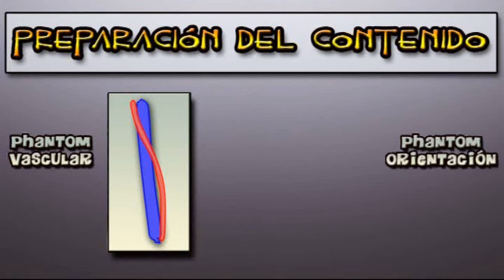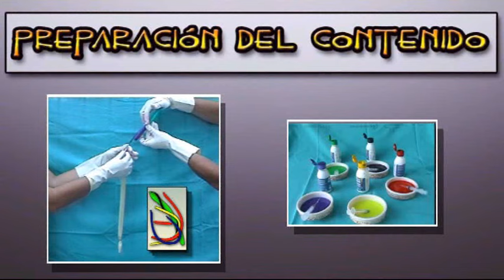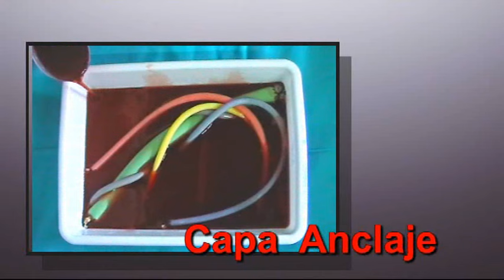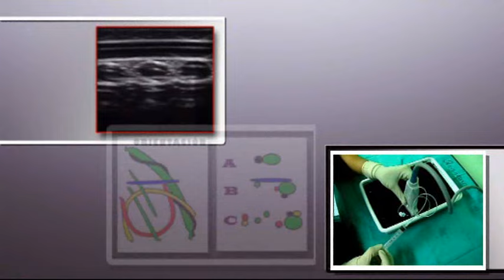PHANTOM DE GELATINA PARA PUNCIÓN ECOGUIADA. HOMEMADE PHANTOM FOR USG TECHNIQUES